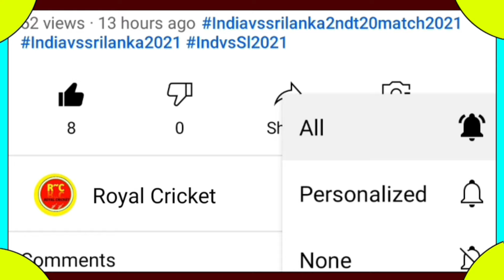Mumbai Indians Squad IPL 2024 - IPL 2024 Mumbai Indians New Players List || Mi Squad 2024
Mi New Players List 👇
Gerald Cotzee - 5 Cr
D Madhusanka - 4.6 Cr

Mumbai Indians Squad 2024
Mumbai Indians 2024 Squad
Mi Squad IPL 2024